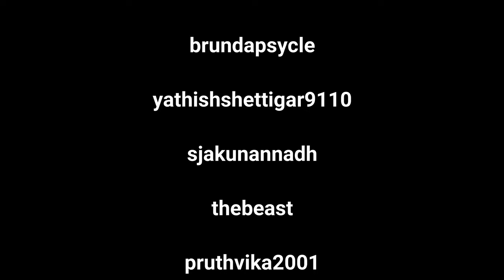Air purifier buildVlog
!! Breathe clean , live green !!
Thanks to all of you who helped in making this project happen !!
Portable version is also coming soon. This version is an industrial use model !!